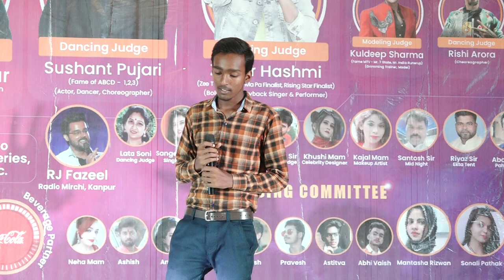Ayodhya Talent Hunt Season 2| Predets Pvt.Ltd.|2021 | Taraji Resort | Singing